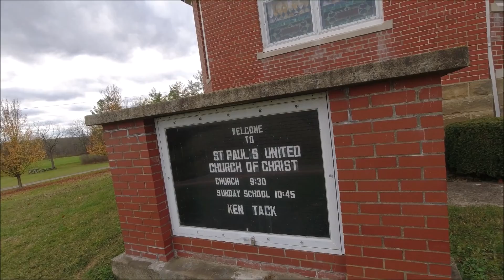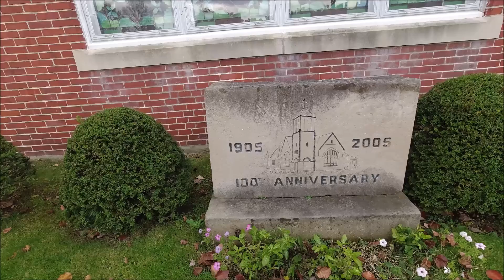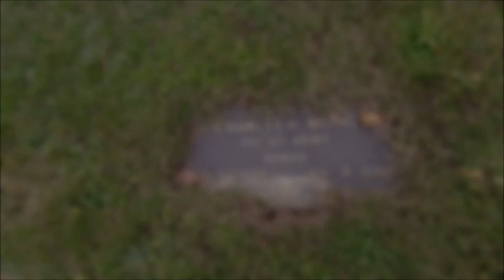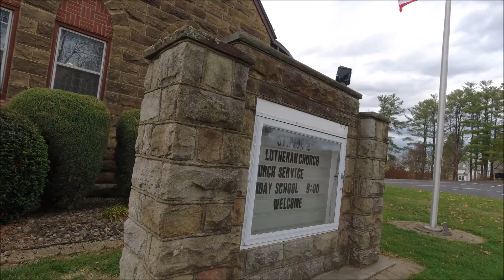The Twin Churches my childhood church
This is an outside tour of 2 beautiful churches. One erected in 1905, the other 1906. The architecture can't be denied. They are such outstanding examples of german architecture. I only wish I could have gotten inside tours as well, but as the current times go, they must remain locked during off hours.
The red brick church was the church that I attended during my childhood.
These churches both still obtain the original stained glass windows, simply stunning!